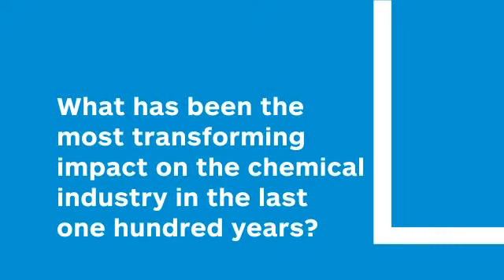Chemweek Centennial: Ignacio Torras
The CEO of Tricon Energy answers what he thinks has been the most transforming impact on the chemical industry in the last one hundred years.